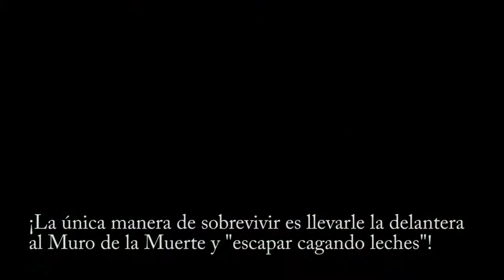FEAR 3: ¡Corre!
Nuevo vídeo de FEAR 3: la esperada nueva entrega del shooter de terror. Se nos muestra el modo de juego online ¡Corre!.